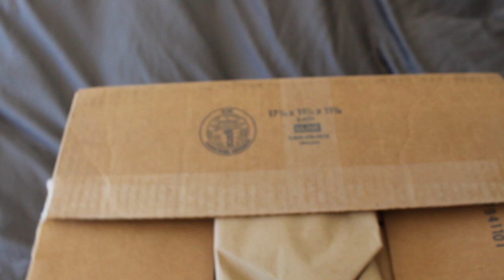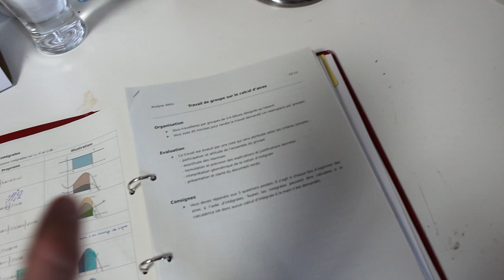Hodně školy a začátek prázdnin || Weekly Vlog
Ahoooj :)
Předem se omlouvám za moje chyby. Druhý Vlog z roční série. Přes týden jsem moc netočila kvůli škole ale aspoň mi začaly prázdniny. I když je video kratší doufám že se vám líbilo a uvidíme se příště. :)
Moje sociální sítě ? :
Čím jsem natočila tohle video ? :
- GoPro 7
- Rode videomicro
- Canon Eos 700D